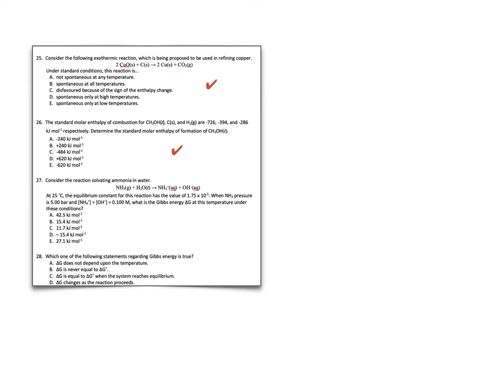Thermo YouTube Trailer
I want to help you understand Thermodynamics for General Chemistry.